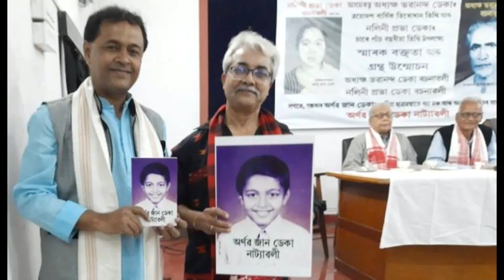Pranjal Saikia Lecture on Actor-Storywriter Arnab Jan Deka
Top Assamese movie superstar and Sangeet Natak Academy Award winning actor Pranjal Saikia is delivering a Lecture on his film & TV co-actor, award winning storywriter, novelist, Bollywood screenwriter-director Arnab Jan Deka